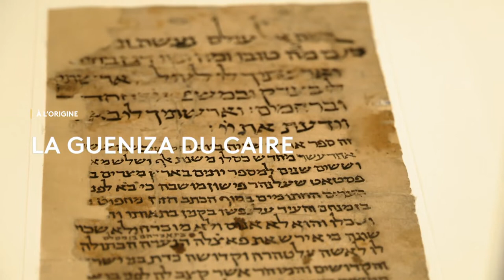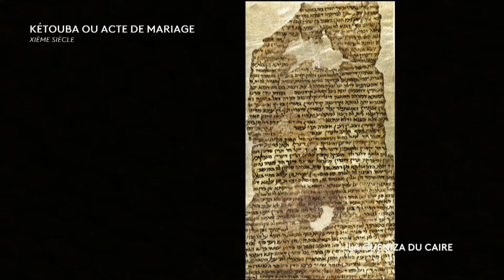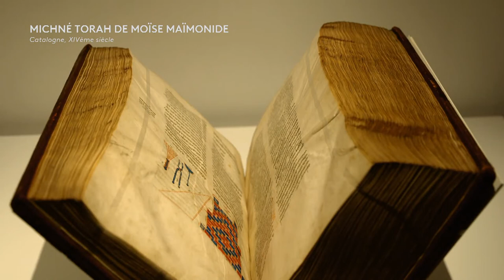À L'ORIGINE HORIZON, LA GUENIZA DU CAIRE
La Gueniza du Caire est un témoin précieux de l’histoire des juifs en Orient.
Découverte au début du 19ème siècle, elle révèle ses secrets : des lettres commerciales datant du 7ème siècle, des pages du Talmud, mais aussi des documents prouvant l’arrivée des Juifs fuyant l’Inquisition dans la région.
Une découverte inestimable que nous raconte Sonia Fellous

À l’Origine, une émission produite & réalisée par Steve Suissa